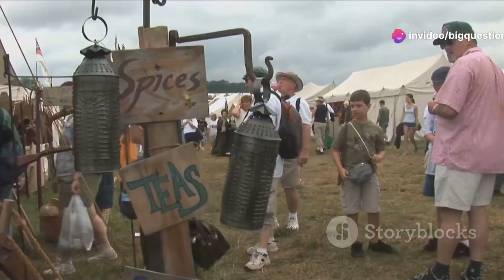Why Do We Say Something Is Brand-New or Brand-Spanking New?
Tune into a game show and if the prize is a new vehicle, you might hear the announcer say the contestant will be awarded a “brand-new car!” Chat with a friend and they might tell you they have a “brand-spanking new television.” Turn on the radio and James Brown might inform you that "Papa's Got a Brand New Bag."
With respect to the Godfather of Soul, these modifiers are largely unnecessary, since new gets the message across—someone is or will soon be in possession of an unused item. So why do we say something is brand-new or, even more bizarrely, brand-spanking new? What does corporal punishment have to do with anything?
According to the word experts at Merriam-Webster, the brand in brand-new doesn’t refer to a manufacturer. In the 16th century, brand meant a piece of burning wood. Something that was brand-new was something that had just come out of the forge or furnace, where many items like pottery or metalwork were made.
“Wow,” someone might say. “Is that a brand-new chastity belt?”
The terms brand-new and fire-new were used interchangeably in this period and can even be found in the work of William Shakespeare, who wrote of “some excellent jests, fire-new from the mint” in Twelfth Night.
Later, bran-new became commonplace to better represent how people pronounce brand-new. (Say it out loud. You’ll probably drop the D so it sounds like brannew.) In 1900’s The Wonderful Wizard of Oz, L. Frank Baum wrote about the Scarecrow getting “bran-new brains.”
Span-new is an even older term, dating back to the 14th century and referring to the Old Norse word spānn, or chip of wood. For something to be span-new, it would be as fresh as a newly-cut chunk from an axe swing.
Surprisingly, this probably has little to do with brand-spanking new. Spanking was a 17th century English word that meant something remarkable. For something to be brand-spanking new, it had to be not only new, but unique. It has nothing to do with spanking, or giving someone a corrective slap on their buttocks.